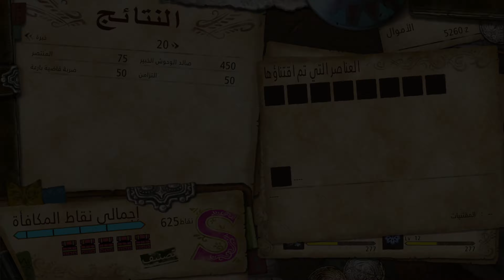مونستر هنتر ستوريز2-هزيمة الوحش دورامبوروس-صراع الضواري 4 كي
Hatch, raise, and live alongside monsters as a Monster Rider in this fun-filled RPG set in the Monster Hunter universe.

Our epic tale begins with the mass disappearance of Rathalos from around the world. At the start of the story, you meet a Wyverian girl who knew your illustrious grandfather, Red. She has been entrusted with an egg, but what's inside it? The fate of the world hangs in the balance as the exciting narrative about the Wings of Ruin unfolds.

رابط التحميل للنسخة في الفيديو هي نسخة Fitgirl repack تعمل على محاكي يوزو
الخاص بالعاب نتنتدو سويتش لانه نسخة الحاسوب الرسمية موجودة فقط على ستيم وغير مكركة.
اسم النسخة Monster Hunter Stories 2: Wings of Ruin v1.0.3 + 10 DLCs + Yuzu/Ryujinx Emus for PC [FitGirl Repack]

انصح بالتحميل من رابط غوغل درايف او ميغا بالاعلى

هي لعبة تقمص أدوار طورتها Capcom و Marvelous ونشرتها Capcom لصالح Nintendo Switch و Microsoft Windows. إنه عنوان مسرحي في سلسلة Monster Hunter وتكملة ل Monster Hunter Stories. تم إصدار اللعبة في جميع أنحاء العالم في 9 يوليو 2021

تاريخ الإصدار الأولي: 25 يونيو 2021
السلسلة: Monster Hunter
المحرك: إم تي فريمورك
الناشرون: Capcom U.S.A., Inc.، كابكوم
الأنظمة الأساسية: نينتندو سويتش، مايكروسوفت ويندوز
مطورو البرامج: كابكوم، مارفيلوس
نوع: لعبة فيديو تقمص الأدوار، لعبة فيديو مغامراتمونستر هنتر ستوريز2-هزيمة الخنزير الشرس بلدروم وظهور وحش اسطوري مرعب بجودة 4كي
The vibrant world of Monster Hunter Stories 2

السلسلة: Monster Hunter
نوع: لعبة فيديو تقمص الأدوار، لعبة فيديو مغامرات